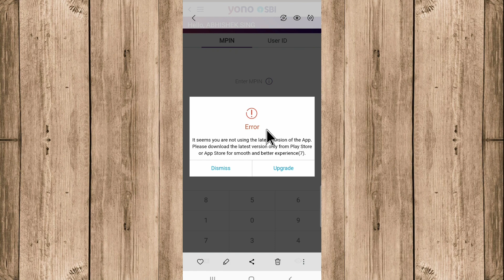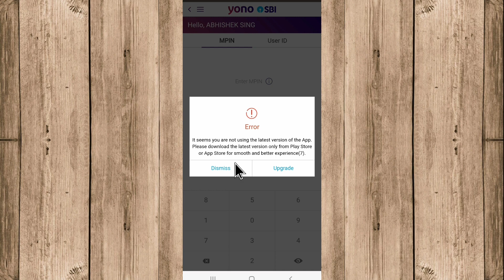Yono Sbi Error | Yono Sbi Login Error | Yono Sbi Open Problem